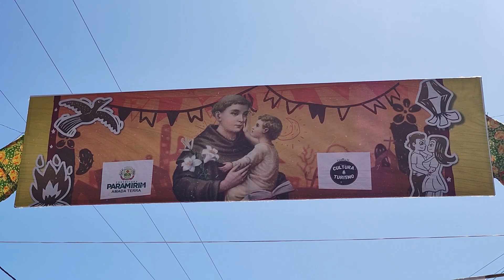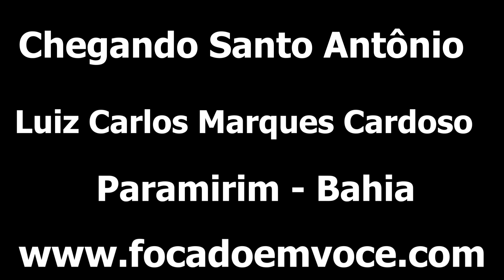Cidade Enfeitada Para As Festas Juninas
Santo Antônio está chegando e a nossa cidade já está em clima de festa junina. Viva Santo Antônio. Está tudo lindo.